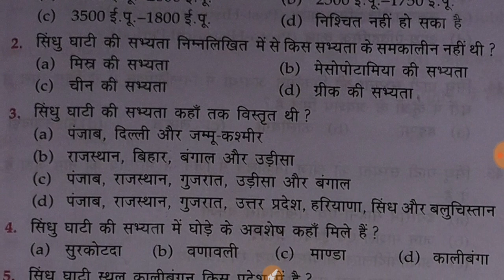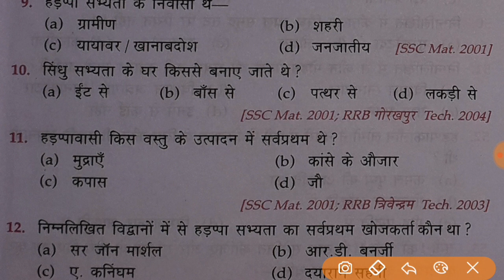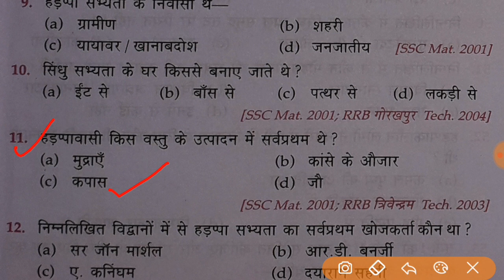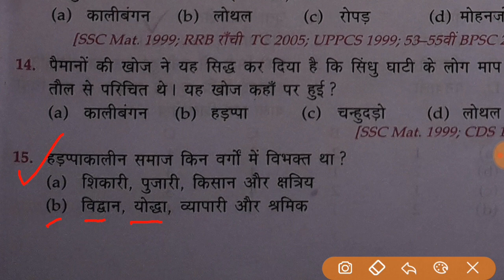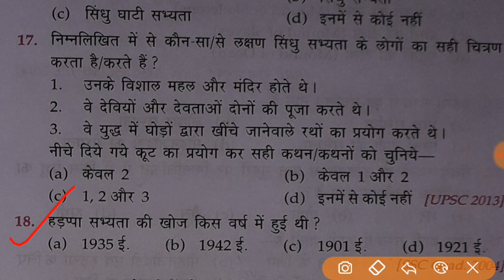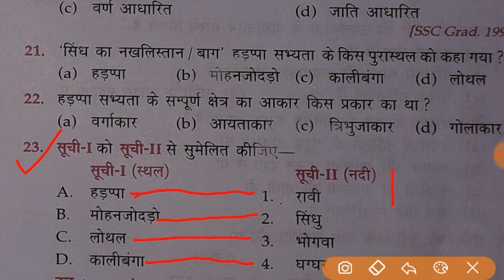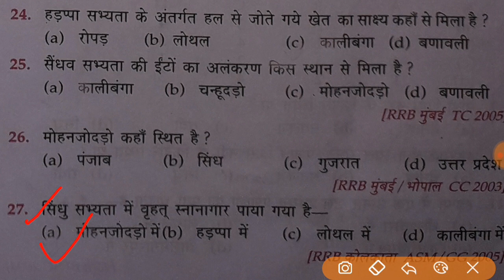ANM GNM STAFF NURSE UPSSSC PET QUESTIONS 2021